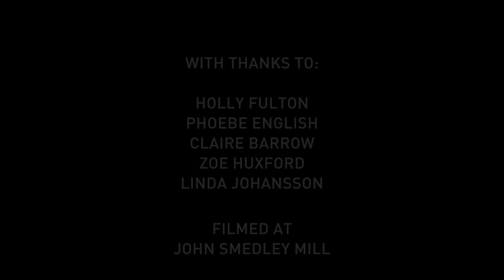The British Fashion Industry x John Smedley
A sneak peak at our capsule collections with designers Holly Fulton, Claire Barrow, Ashley Williams and  Phoebe English.
All proudly Made in England at our site in Lea Mills.